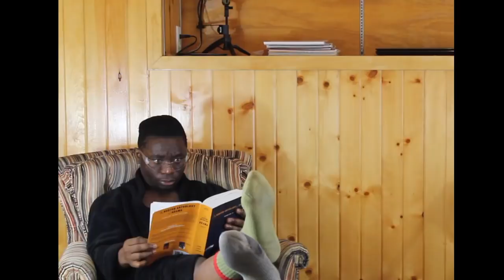African skits (comedy) |when you send money to your family in Africa | Iowaboyz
in this video the father is not being honest with his son about why he wants the money